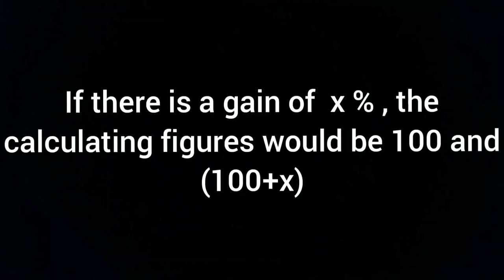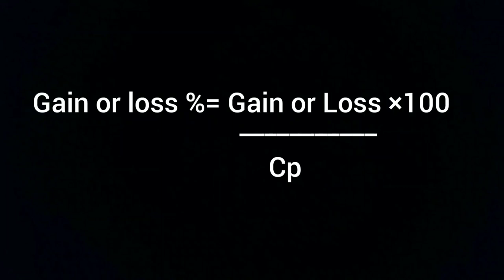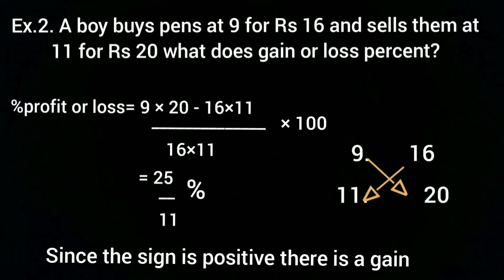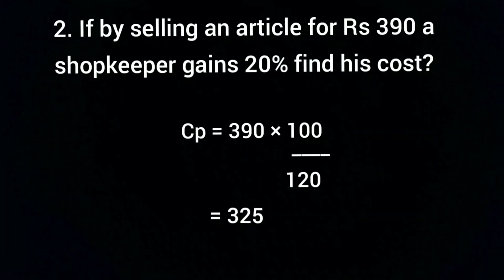Profit and Loss Easy Method | എളുപ്പത്തിൽ കണക്ക് ചെയ്യാം | Short cut method | Psc Easy Tips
Follow on instruction as shown in the video